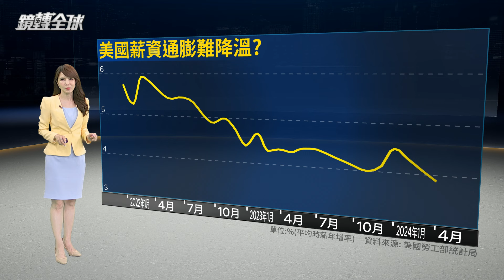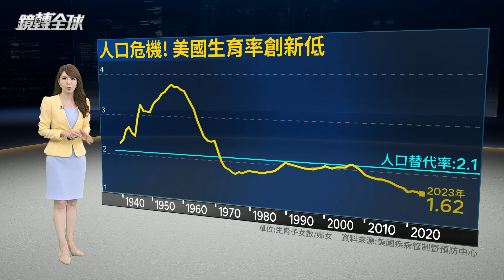美國4月非農就業低於預期 重燃Fed 9月降息希望 但美國生育率創歷史新低1.62 長期就業恐愈來愈緊俏｜鏡轉全球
美國4月非農就業低於預期，但最新統計顯示，去年美國生育率降到1.62，創下1930年代有官方紀錄以來新低，如果排除移民等因素，生育率持續下降恐造成就業長期愈來愈緊俏。